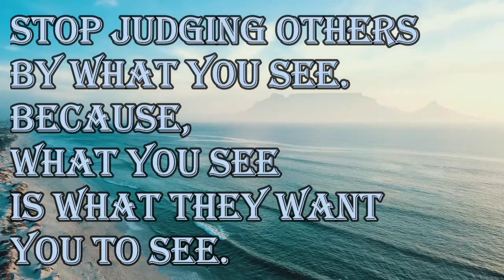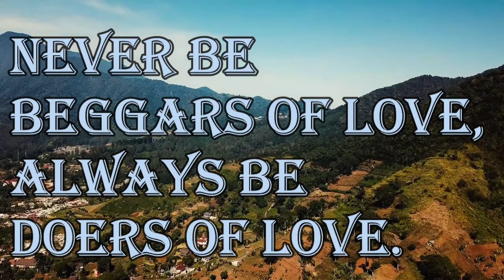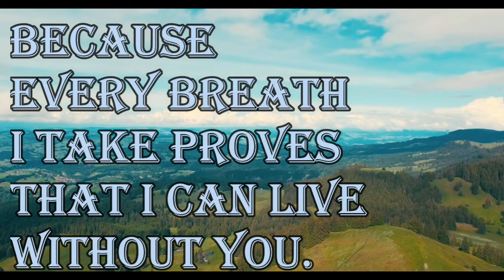Life can be unfair sometimes, but that's no reason to give up on it.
1. Stop judging others by what you see. Because, what you see is what they want you to see.

2. Life can be unfair sometimes, but that's no reason to give up on it.

3. Never be beggars of love, always be doers of love.

4. Because every breath I take proves that I can live without you.

5. It's hard to grow up in a world where you never feel like you're pretty enough.

160 Greatest Arnold Schwarzenegger Quotes
100 Greatest One-Liners: Before The Kill
25 great captain jack sparrow quotes
100 Heartbreak quotes compilation
Famous Quotes by Famous People
Promote your channel
10 biggest youtubers